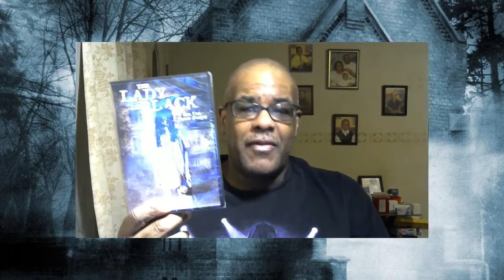Horror Pack December 2020 DVD unboxing video!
It may had taken awhile but, finally, here is my unboxing video for Horror Pack December DVD 2020!  Nuff said!